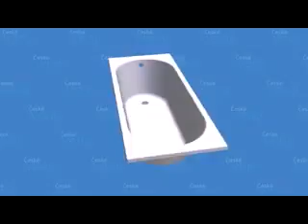Акриловая ванна Vagnerplast Kasandra